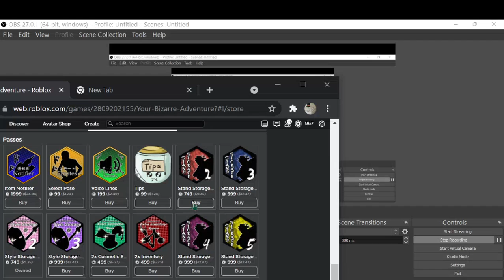Wasting 749 bobux for no reason lol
sorry about some lag spikes in the recording